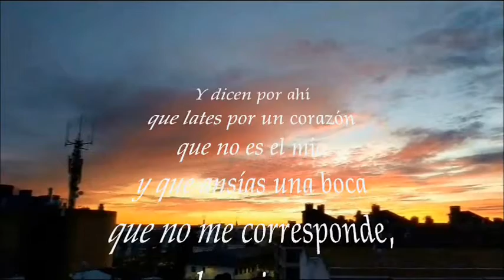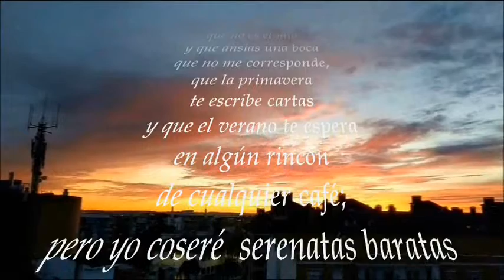JCSAN21RA-027-COLORES DEL CIELO-(CLS-197)- "elOjO" y..... @drianaMedin@.....001 (txt)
JCSAN21RA  -  COLORES DEL CIELO                                                                                 (AM-078)

hoy mi atardecer, aparte de la música, le acompaña un poema de alguien llamada: Amante De Los Versos y que anda por Istagram `por si queréis buscarla

jcsanamez